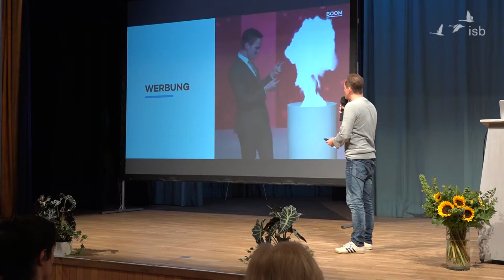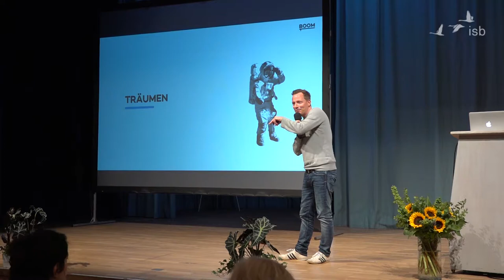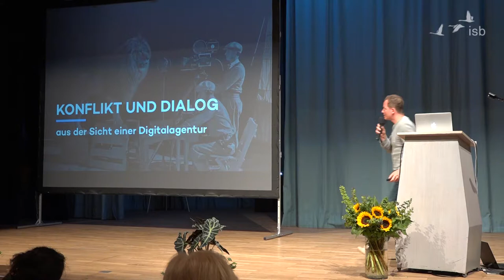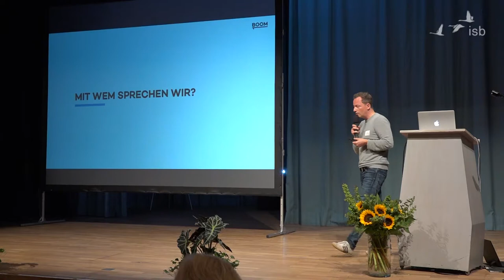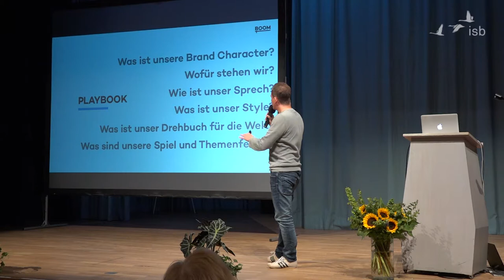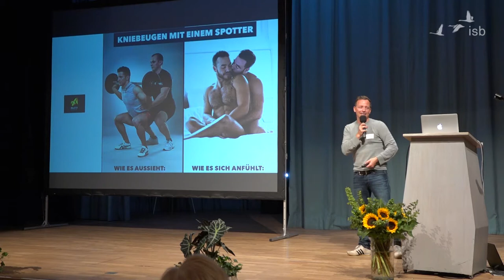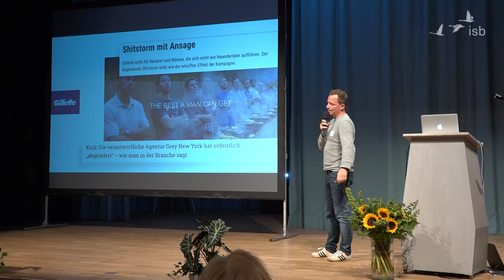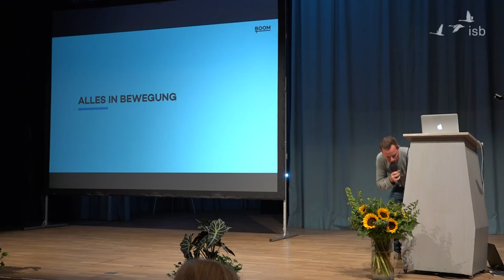Kommunikation und Konflikt aus der Praxis einer Digitalagentur; Harry Otto; 2019; Hamburg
Harry Otto spricht in seiner Keynote "Kommunikation und Konflikt aus der Praxis einer Digitalagentur"  beim Symposium isb Nord 2019 in Hamburg darüber, "warum Shitstorms Spaß machen aber man Trolle besser ignoriert. Wie Playbooks dabei helfen, kommunikative Ziele zu erreichen. Ein kurzer Impuls aus der märchenhaften/phantastischen Welt der Digital und Social Media Werbung."